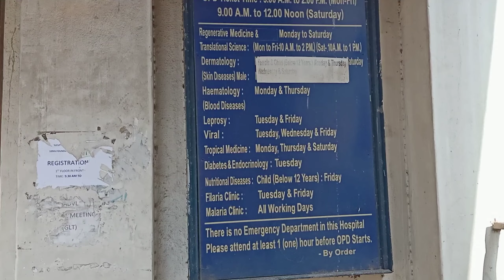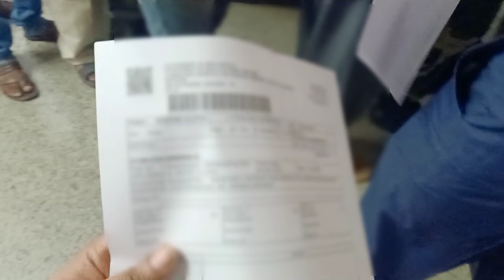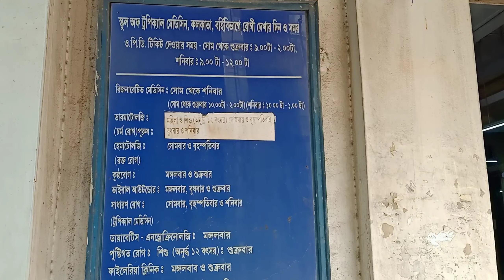tropical medical College Kolkata skin problem specialist dermatologist team